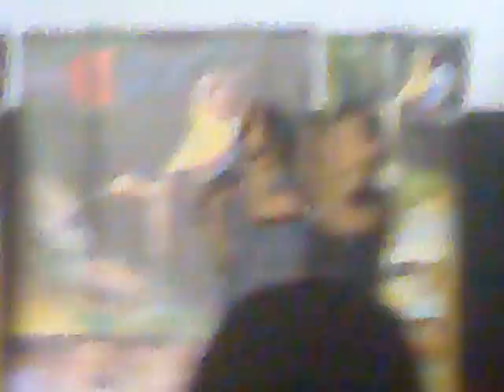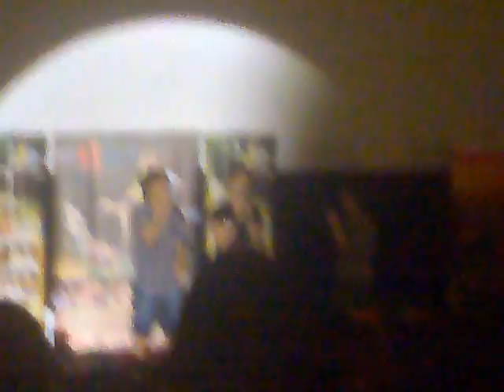a niu at sitiawan ~~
a niu come sitiawan cinema